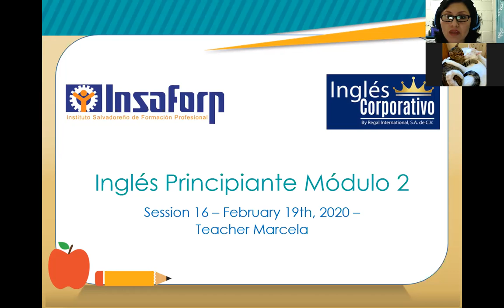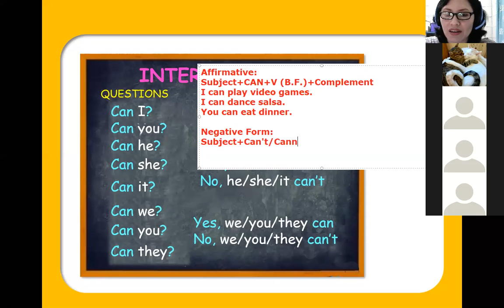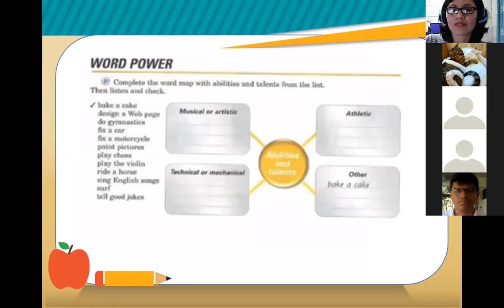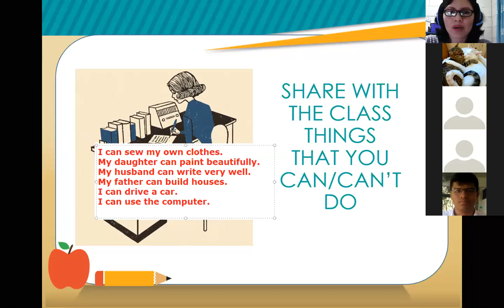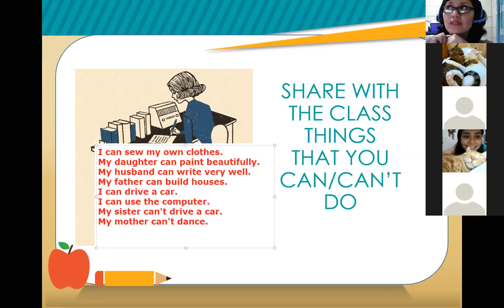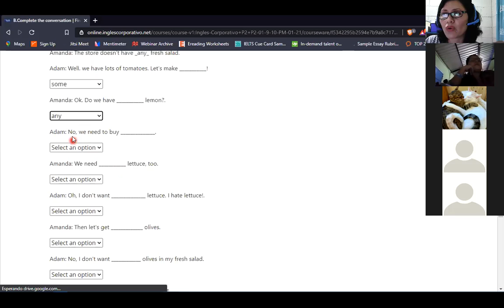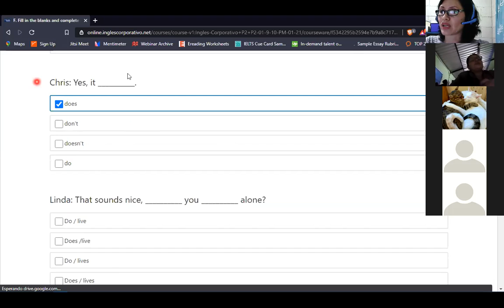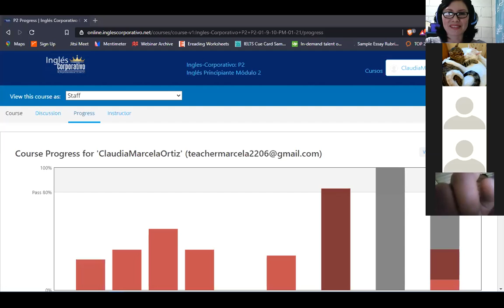Inglés Corporativo-Session 16- P2-01-9-10-PM-01-21 -Final Exam -02-19-2021